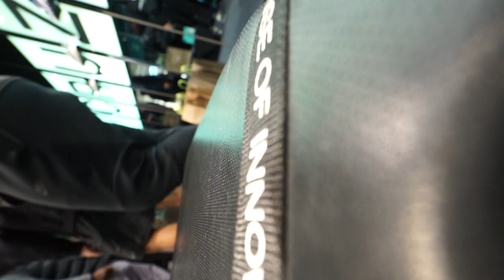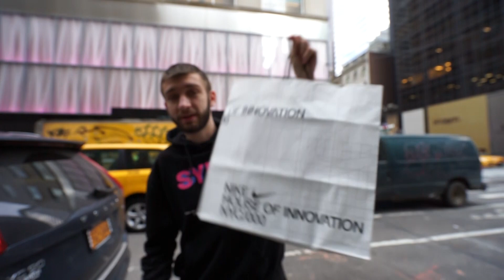SOLD OUT INSTANTLY at HUGE NIKE NYC RESTOCK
Grabbing a huge sneaker restock from Nike NYC 5th Avenue store in New York City Manhattan. I bought the newest sneaker release from Nike for retail!